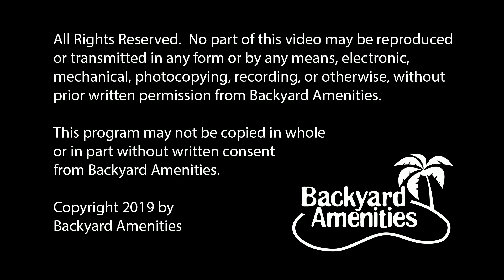Raymond Pool Design by Backyard Amenities